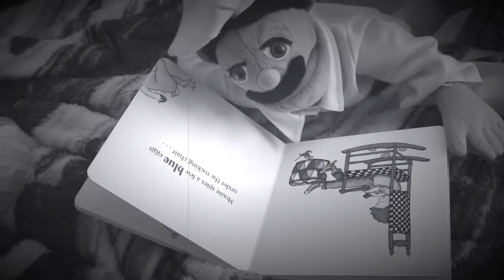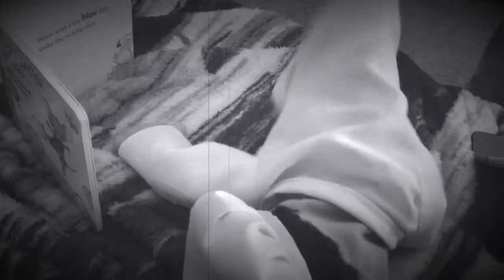The Twilight Kitchen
After a televised death with an unknown cause, the three puppet pals are sent on a wild investigation which leads to a series of events that they didn’t know they had signed up for.
(Based off “The Golden Girls”)